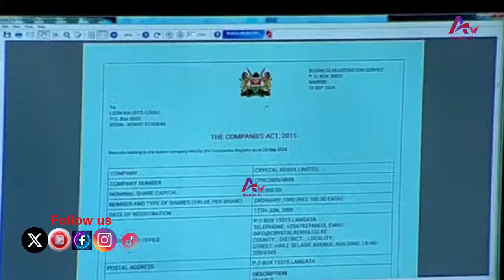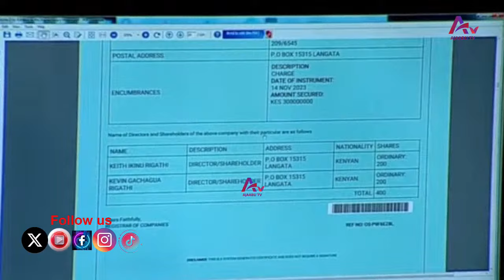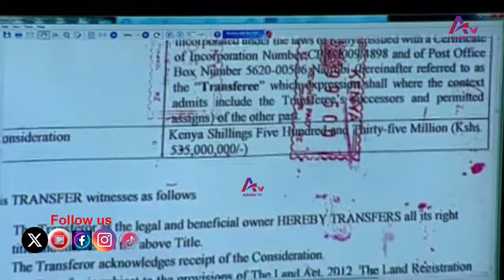GLOVE OFF!!NATIONAL ASSEMBLY WITNESS LYING AT DP RIGATHI`S IMPEACHMENT ON CROSS EXAMINATION